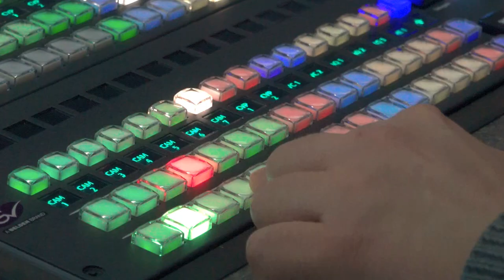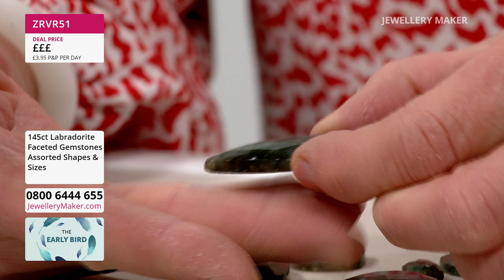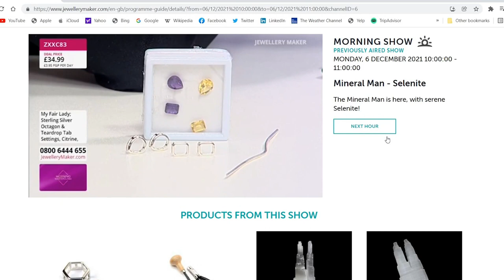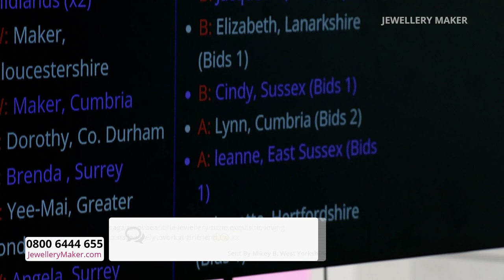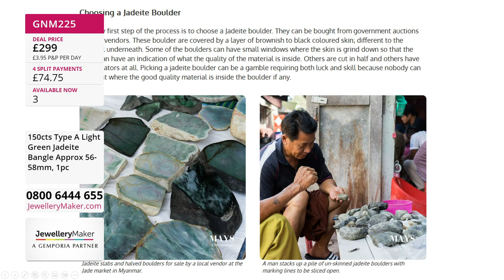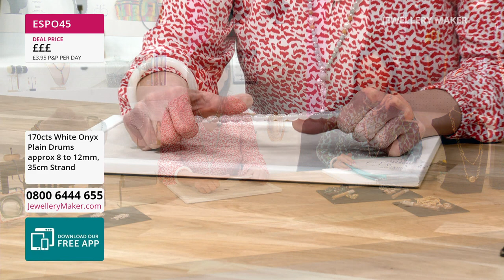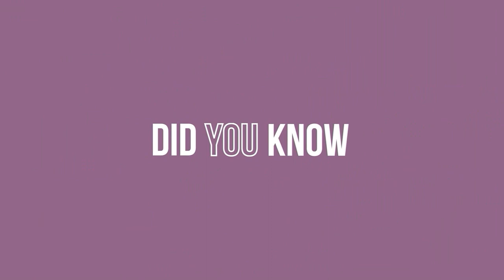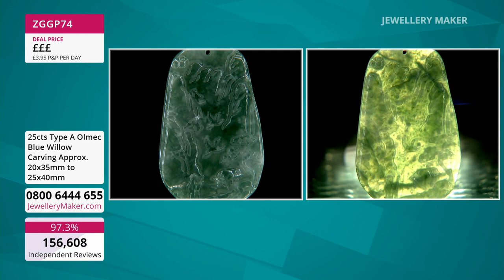JewelleryMaker LIVE 24/09/2022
Presenter:
Zena
Guest Designer: Suzie